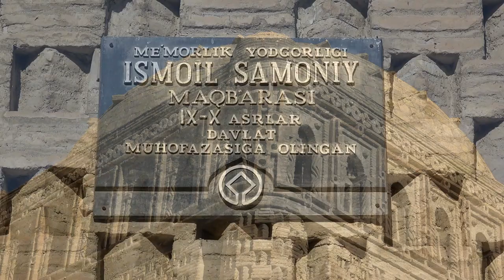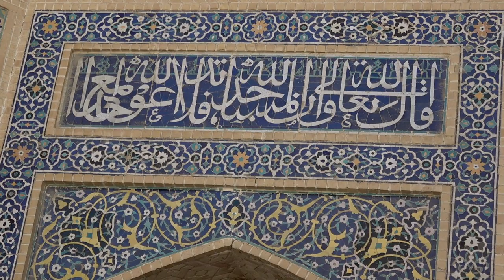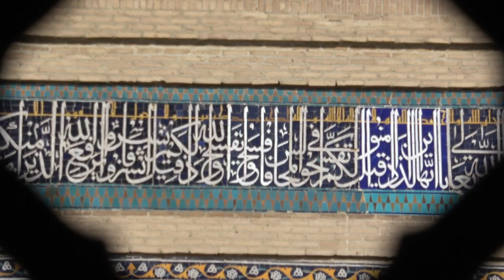Uzbekistan 2019 - Sights of Bukhara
We start in Samanid Park with the Mausoleum followed by Bolo Haourz Mosque with its phenominal internal architecture. We then climbed through Western Gate into The Ark Citadel where I became Emir! After lunch we reached the highlight of the day - Kalon Mosque, Poi Kalon Minaret and Mira-Arab Madrassa. Some of the most stunning sights in Uzbekistan showing the remarkable colours and designs that are a signature of this region.